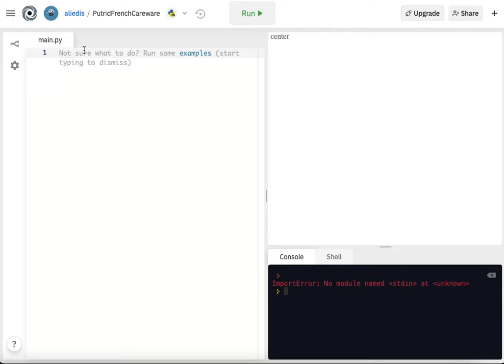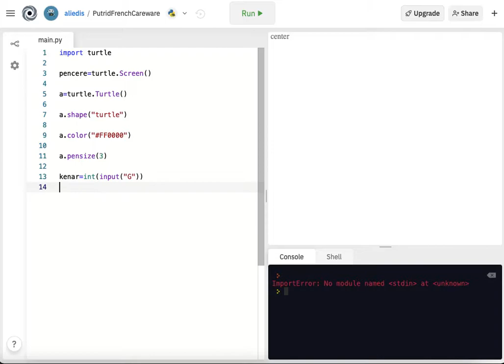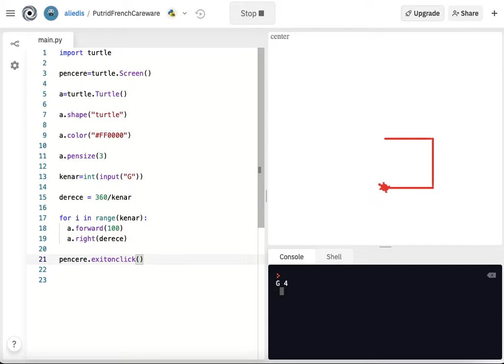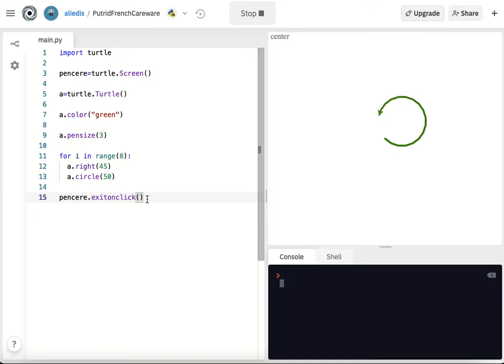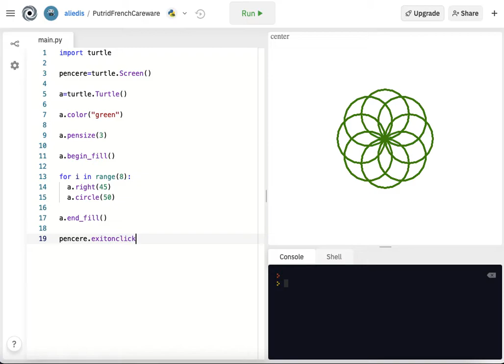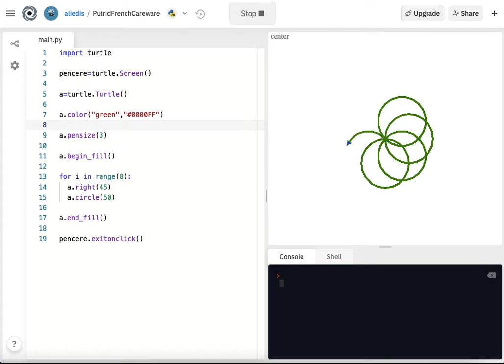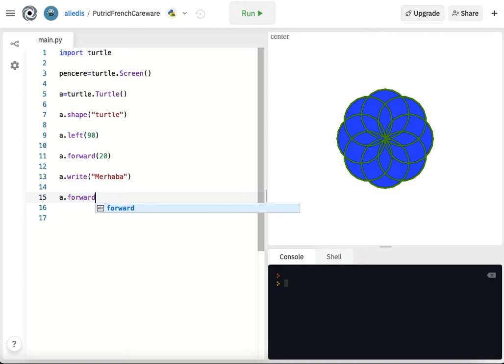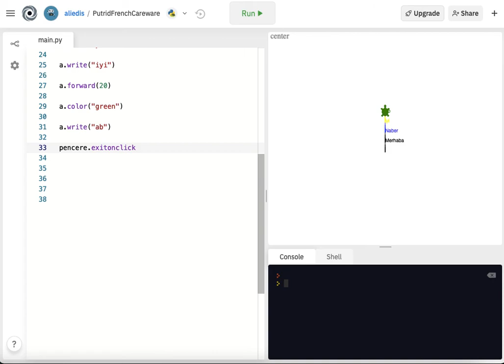Python Turtle Ders 3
Bu videoda karenin kenar rengini ve kalınlığını ayarladık , daire ve daireler çizdik , çizdiğimiz daireleri renklendirdik

Kullanıcıdan  input alarak buna göre kenar sayısı ile şekil çizdik  ve bir çizgi çekip belirli renk ve konumlarda yazı yazdık

Merhaba Bu Dersler İlgini Çekebilir

Python Turtle Ders 4

Python OpenCV kütüphanesi ile araba tespiti

Bir Derste OpenCV Öğrenelim

Python ve OpenCV ile görüntü işleme Ders 4

Python Turtle Ders 2

Yasaklı Sitelere Nasıl Girilir

Bir Derste Python Öğrenelim

Python ile Youtube Video İndirici Nasıl Yapılır

Python Değişkenler -Ders 2

Python Turtle Ders 1

Python ve OpenCV ile görüntü işleme Ders 3

Python ile atm yapımı

Python ve OpenCV ile görüntü işleme Ders 2

Python print fonksiyonu Ders 1

Python ile hesap makinesi yapımı

Python ve OpenCV ile görüntü işleme Ders 1